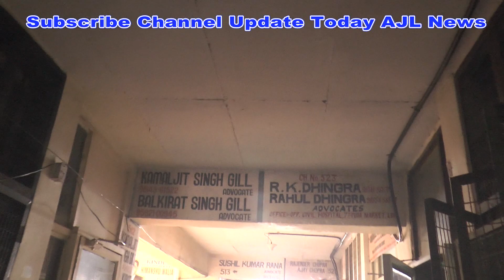लुधियाने दे वकीला दिया वोटा Ludhiana District Bar Association Annual Election | Candidates | Voters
In the world law is a noble profession, before independence, a number of lawyers fought against British rules, leaving their law practice in courts.
At present, this profession is totally changed and become of money making earning profession like other jobs or businesses, especially in India.
What is the present scenario of advocates thinking and their life profession?